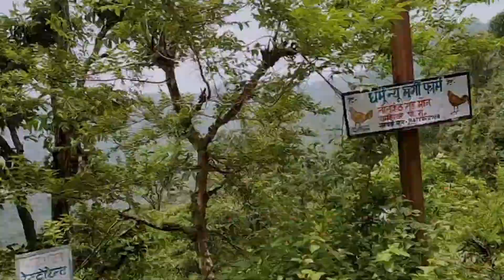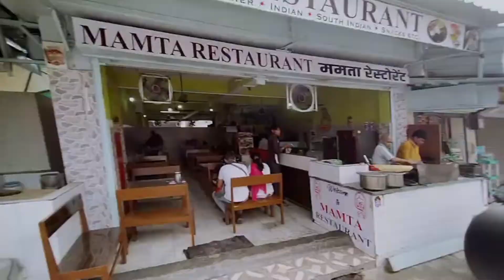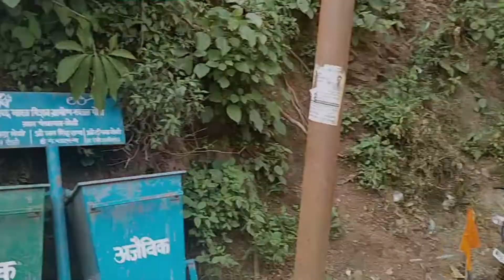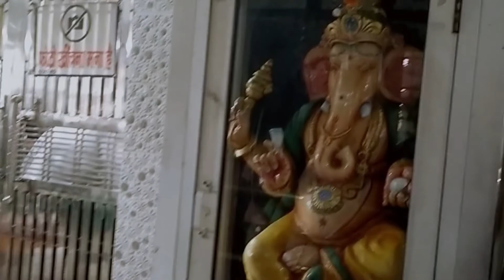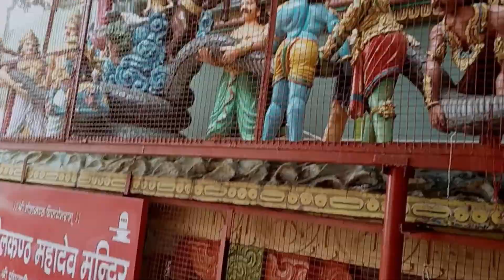Haridwar to Neelkanth Day 2